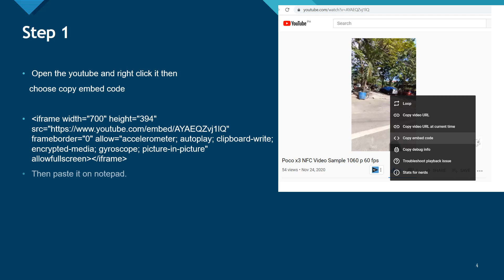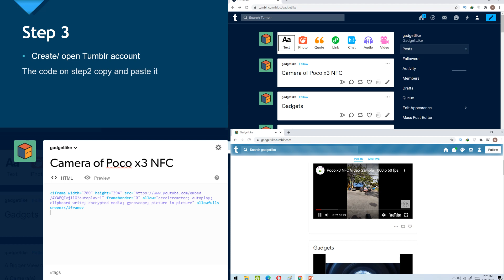Learn to Put YouTube Videos on Tumblr autoplay